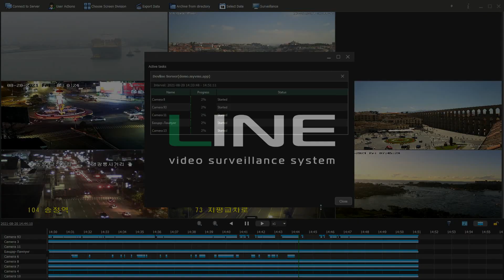Remote Archive Viewing in the Line Video Surveillance System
Using the Line program’s client side, you can view the recorded data from a remote server and export them in a convenient format to a local disk via a local network or the internet.